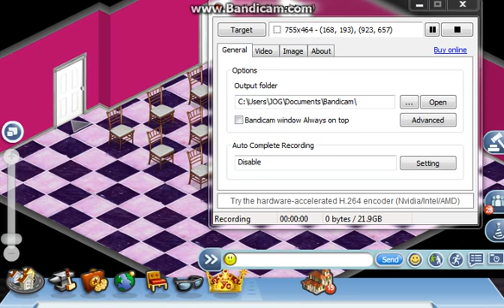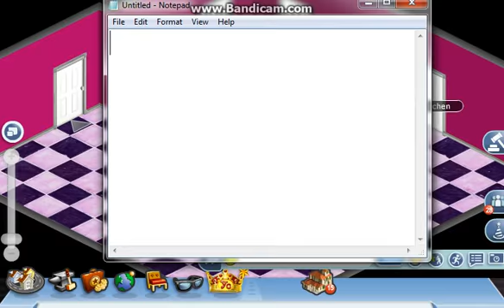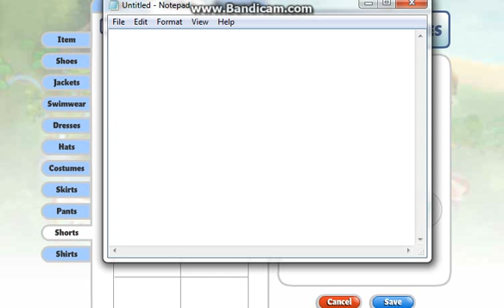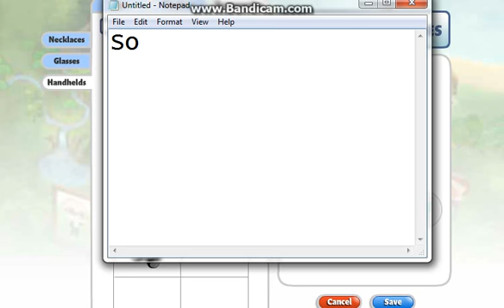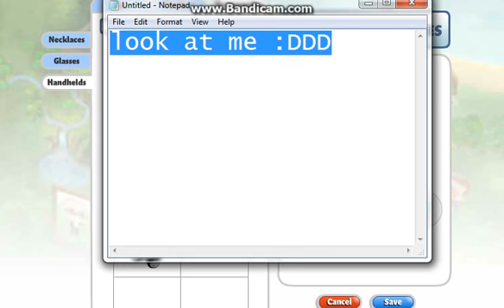ALL OF MY ITEMS IN YOWORLD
Hope u liked it guys, IM NOT BRAGGING, ITS JUST FOR ENTERTAINMENT